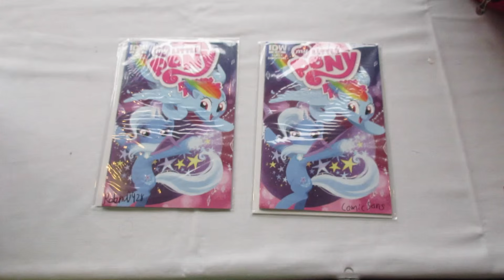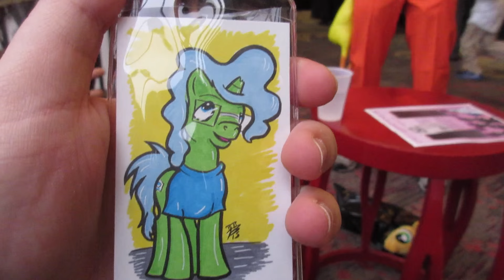Creatively Named: Nightmare Nights 2015 Con Vlog–Day 2: Laziest. Cosplay. Ever.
I'm a lazy cosplayer.